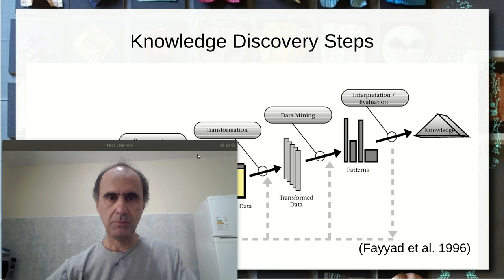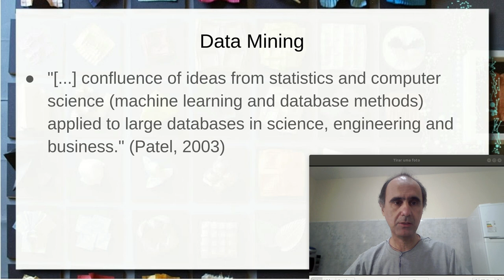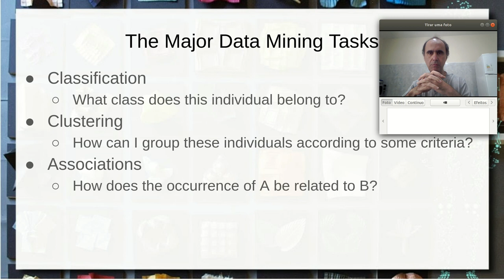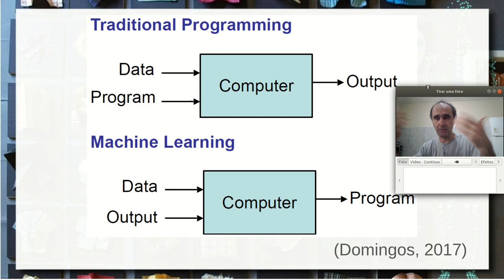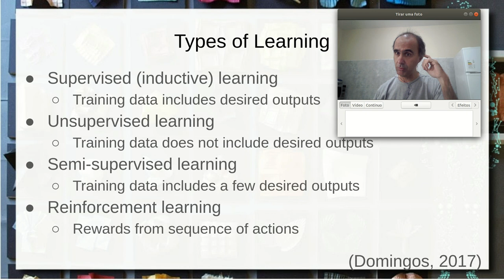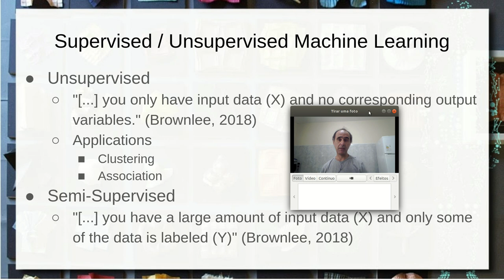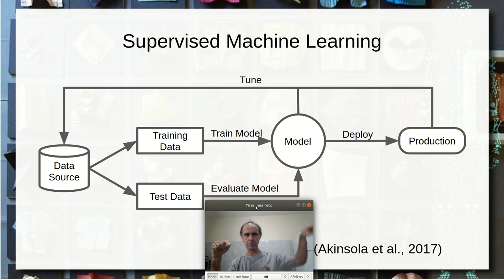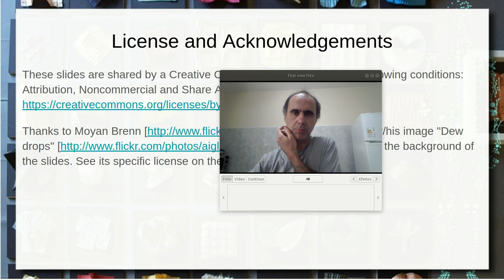Mineração de Dados e Aprendizagem de Máquina - Ciência|Visualização|Saúde|2020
Introdução aos conceitos de Mineração de Dados e de Aprendizagem de Máquina. Fluxo de descoberta de conhecimento e de um processo de aprendizagem de máquina supervisionado.

Principais tarefas de mineração de dados: classificação, clusterização e associação. Relação entre a mineração de dados e aprendizagem de máquina. Tipos de aprendizagem de máquina: supervisionada, não supervisionada, semi-supervisionada, por reforço.